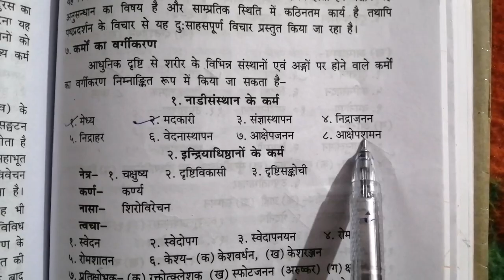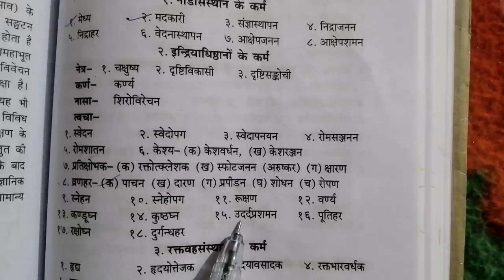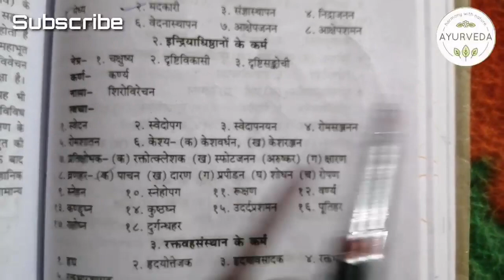कर्मों का वर्गीकरण 1. नाड़ी संस्थान के कर्म 2. इन्द्रियाधिष्ठानों के कर्म 3. रक्तवह संस्थान के कर्म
द्रव्यगुण, dravyaguna, द्रव्य, द्रव्य की निरूक्ति, द्रव्य का लक्षण, द्रव्य का पाञ्भौतिकत्व,, रस, आयुर्वेदिक चिकित्सा, आयु का ज्ञान, द्रव्यगुण